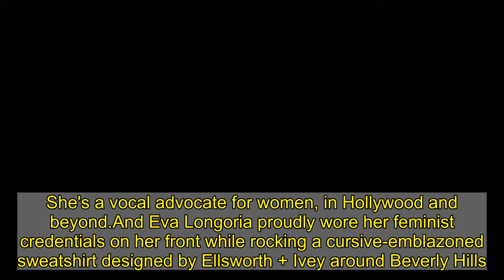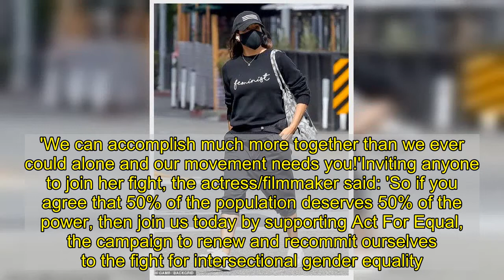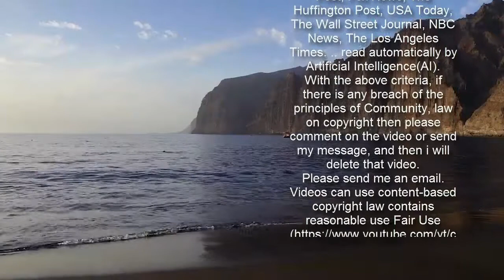Eva Longoria dons feminist sweatshirt on International Women's Day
She's a vocal advocate for women, in Hollywood and beyond.And Eva Longoria proudly wore her feminist credentials on her front while rocking a cursive-emblazoned sweatshirt designed by Ellsworth + Ivey around Beverly Hills.It was the perfect outfit for Monday, which was International Women's Day. Eva, 45, looked casual during her outing, where she teamed her girl-power inspired top with baggy pants pushed up to her knees. Keeping a low-profile, the star - who holds a Masters degree in Chicano Studies from California State University, Northridge - popped a black hat and kept her face mask on.  She added a bit of glitz to her otherwise understated look with an ethical and sustainable, lab-grown diamond necklace from brand Idyl.White sneaker and a two-tone hobo bag tied things together along with a black Adidas fanny pack.It seemed the mother-of-one was in the market for a new purse, however, seen checking out bags from celeb-beloved activewear brand Alo. After her morning errand run Eva took to Instagram to share an empowering message about women's solidarity as she announced the launch of her new ActForEqual initiative in collaboration with UN Women.'I've seen first hand what we can do when we bring women-lead grassroots organizations and major companies to the table,' she explained.'We can accomplish much more together than we ever could alone and our movement needs you!'Inviting anyone to join her fight, the actress/filmmaker said: 'So if you agree that 50% of the population deserves 50% of the power, then join us today by supporting Act For Equal, the campaign to renew and recommit ourselves to the fight for intersectional gender equality.' Eva shared more of her thoughts about creating equity in a piece for Harper's Bazaar published Monday.In it, she sent a unifying message, writing: 'Ladies of the world, whether you are Latina, Black, Asian or otherwise, persevere.'You have to keep going – for yourself, and for our communities. These disparities and inequalities will remain unless we are the change we want to see. 'We know that change is never given, it is demanded – because women of colour have been at the forefront of every civil rights movement. Women run this world through their households. Imagine what we’ll do when we're running our governments.'